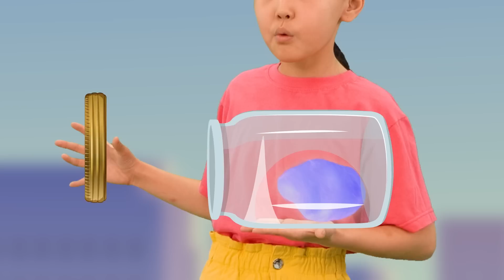Mermaid Helps Her Friends | Mermaid Song - Yayakids TV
Lyrics:

Who is crying?
Do do do do do
Who is crying?
The Shark is crying
Lost his tail

I will help.
I will find it!

It’s not mine
Want to cry
Yeah! It’s mine!

Who is crying?
Who is crying?
The Crab is crying
Lost his claws

I will help.

It’s not mine
Want to cry
Yeah! It’s mine!

Who is crying?
Who is crying?
It’s Octopus
Lost tentacles

I will help.

It’s not mine
Want to cry
Yeah! It’s mine!

Baby shark
Do do do do do do
Baby crab
Octopus
Are very happy